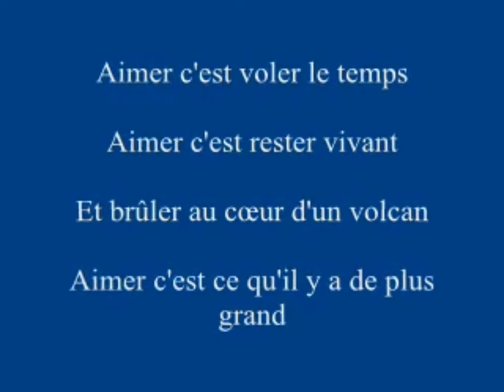Aimer Roméo et Juliette. Cirano Channel 💓 mp4